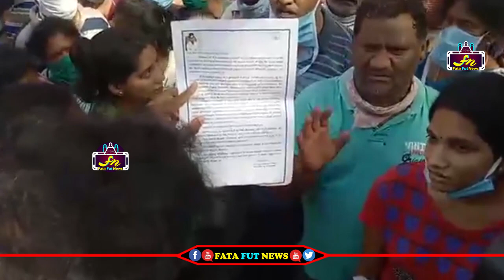విశాఖలో ఉద్రిక్తత రోడ్లమీదకు వచ్చి ఆందోళన చేస్తున్న ప్రజలు | Fata FUt News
Watch#